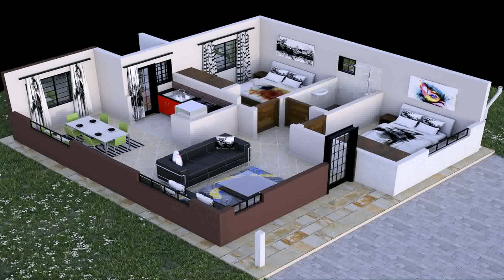Free Simple 3 Bedroom House Plans (see description)